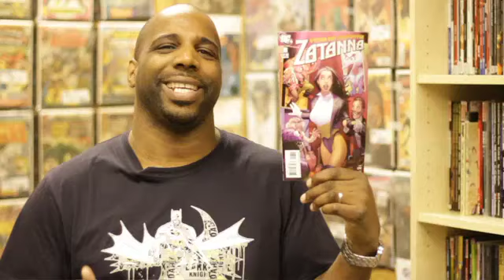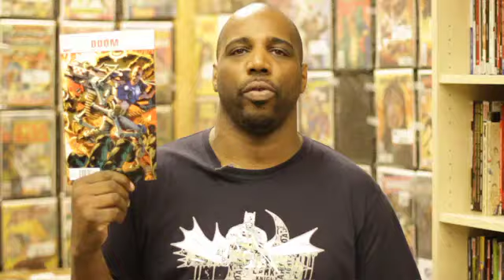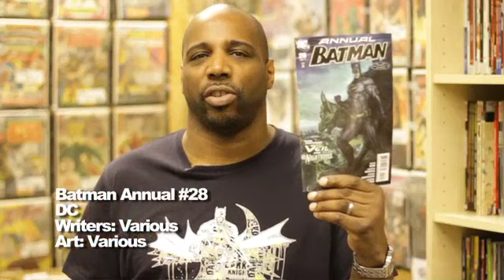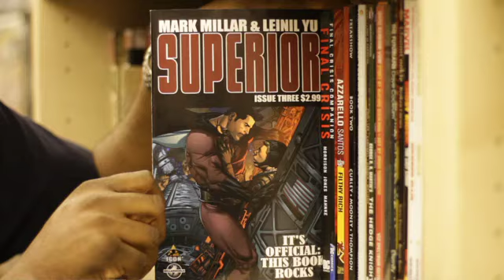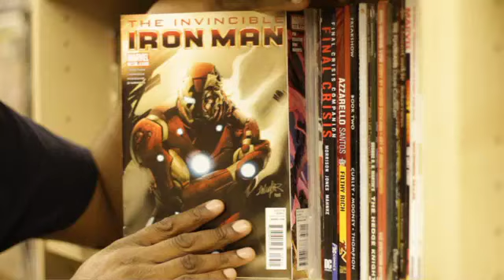New Comics - 23/12/10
In the last episode of 2010 Iyare brings you 5 of last weeks comics and a new track to check out. Follow the show on Twitter:
Support the people who allow us to bring you this show each week:
Comics by: Comicana, 237 Shaftesbury Avenue, London WC2H 8EH